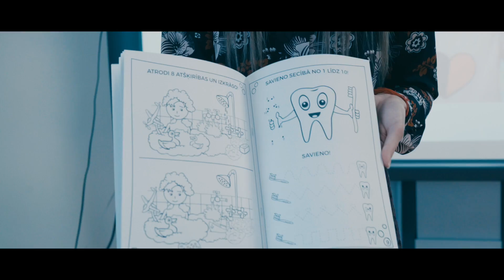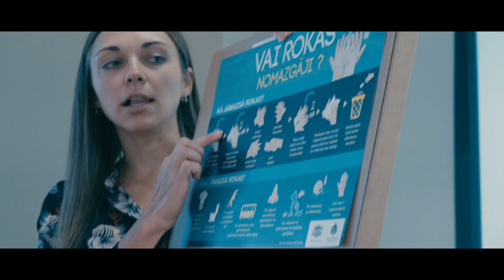Izglītojošie pasākumi par personīgo higiēnu 2019. gadā